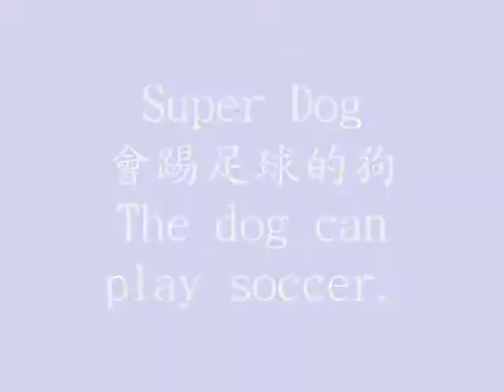Super Dog 會踢足球的狗 The dog can play soccer.wmv